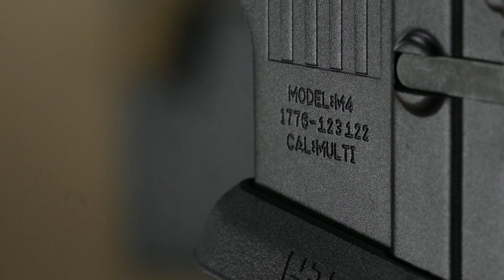The Arsenal of a Republic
Motivational by @SageDynamics